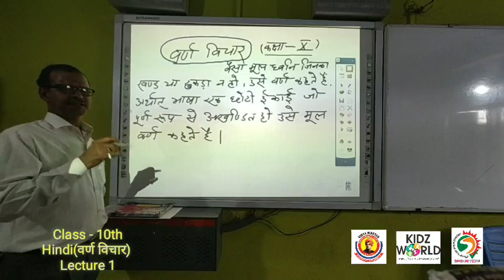CLASS 10th HINDI (वर्ण विचार) LECTURE 1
Vidya Niketan Group of School (VNGS) is one of the leading Organization in South Bihar. The Dedicated Team at VNGS putting continuous effort to educate and to shape every child, in the Direction of producing a responsible Global Citizen. We consider education without "Sanskar" is meaningless. During this COVID-19 Worldwide Pandemic We are Putting Our Best Effort to provide you Video Lecture for each classes, so that your study must be on Acceleration mode.

TOPICWISE VIDEO LECTURE
BEST CONTENT